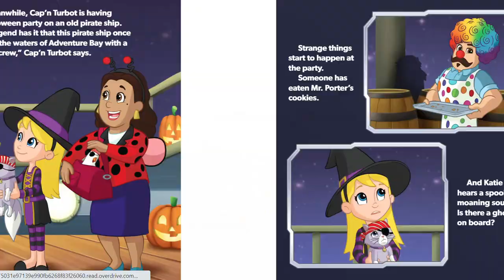Paw Patrol Halloween Heroes | Kids Books Read Aloud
🎃 "Paw Patrol: Halloween Heroes" | A Spooky Adventure with Our Favorite Pups 🎃

Hello, young adventurers! Get ready for a thrilling Halloween journey with "Paw Patrol: Halloween Heroes." Join us as we follow the heroic Paw Patrol pups on a spooky and fun-filled adventure that will capture the hearts of both kids and parents alike!

📚 Why Reading Aloud Matters 📚
Reading aloud is an excellent way to engage young minds and foster their love for stories and adventures. "Paw Patrol: Halloween Heroes" not only provides entertainment but also sparks imagination and excitement, making it a perfect Halloween read.

✨ Key Features ✨
- A delightful children's book starring the lovable Paw Patrol pups in a Halloween-themed adventure
- Exciting and colorful illustrations that bring the Halloween spirit to life
- Encourages children to be brave, helpful, and work together as a team, just like the Paw Patrol
- Celebrates the magic of Halloween and the importance of helping others

📚 Educational Themes 📚
- Exploring themes of teamwork and courage
- Teaching children about the spirit of Halloween and the joy of helping others
- Encouraging kids to be brave and face their fears in a fun and friendly way